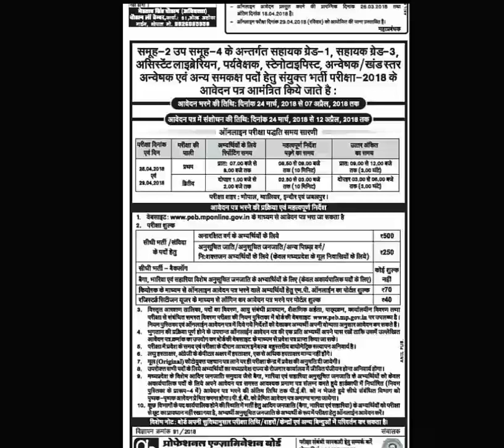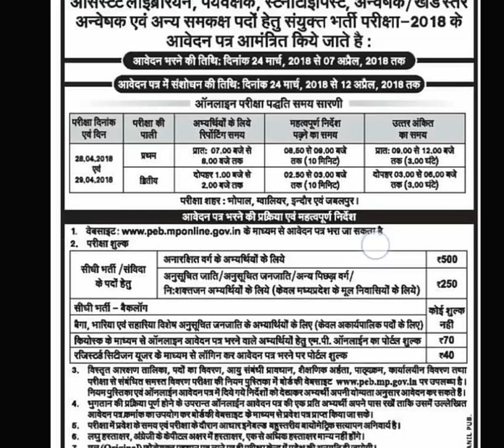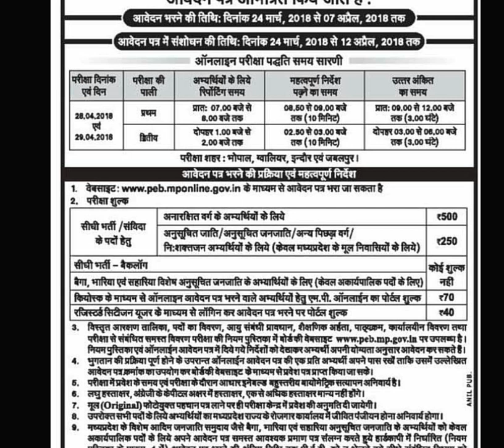खुशखबरी!! आ गई है लेबर इंस्पेक्टर की वैकेंसी || Like जरूर करें विडियो को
Dabang Duniya Indore News